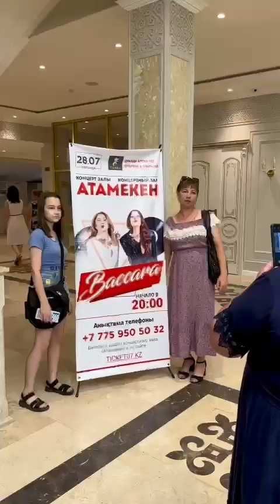Baccara - Video Resumen ( Concierto en Uralsk )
Video Resumen del Concierto de Baccara en el Palacio Cultural de Atameken de Uralsk ( Kazakhstan ).